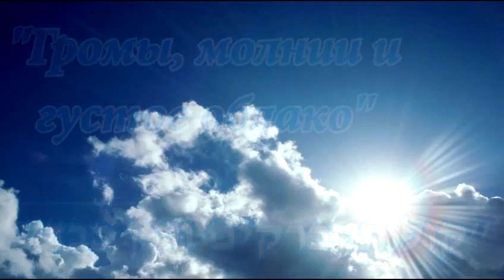Громы,молнии и густое облако